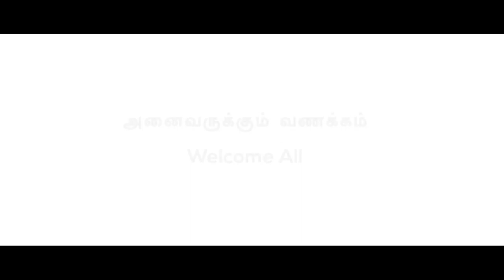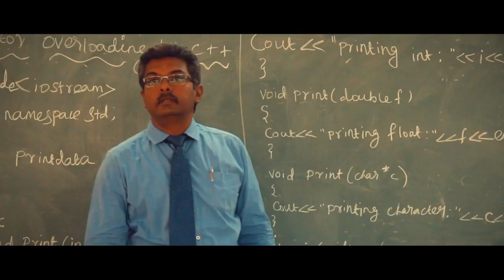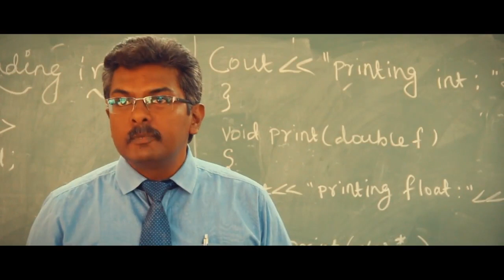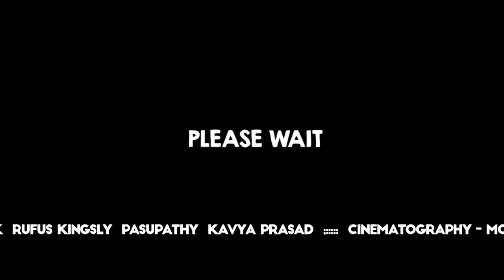LOOSU - Tamil short film - Prasanth Varman - Sunil - Kavya Prasad - Yashvanth & Kaviyarasu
written & director --- Yashvanth  and Kaviyarasu

hero and script & screen play --- Prasanth varman

heroin Kavya prasad

VFX-- rasu

sfx-- Pancharaksha

design--SJ Tamizh

singer--Velmurugan (GANA SONG)

---Rusuf kingsly